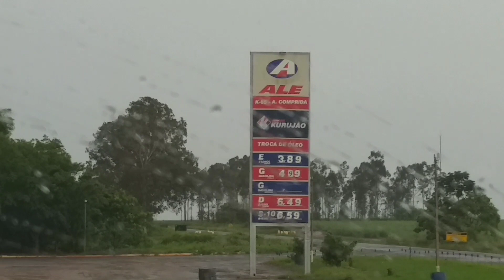EP [364] REGIÃO DE MIGUELÓPOLIS RUMO AO TRIÂNGULO MINEIRO//SP 425/413/MG427